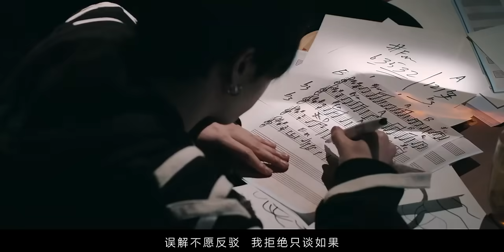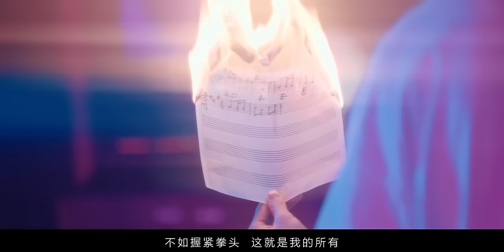華晨宇 -《我管你》(真我版) MV